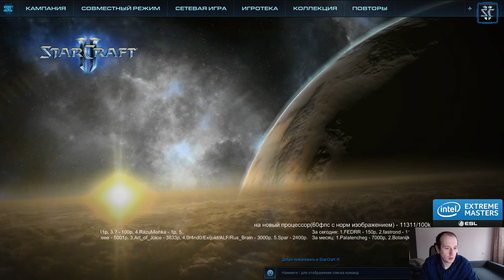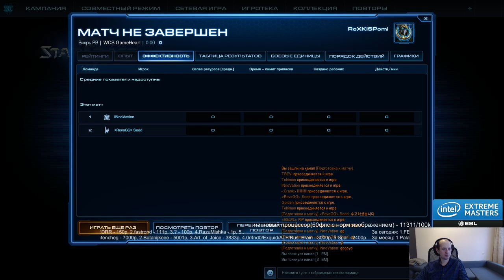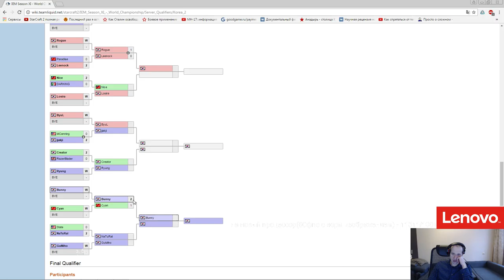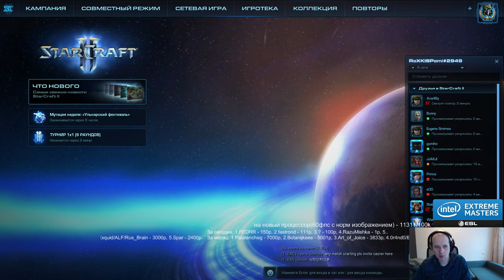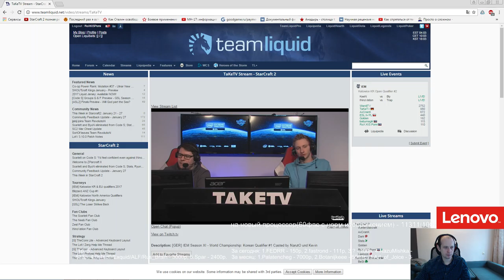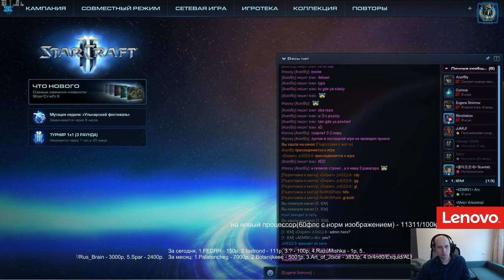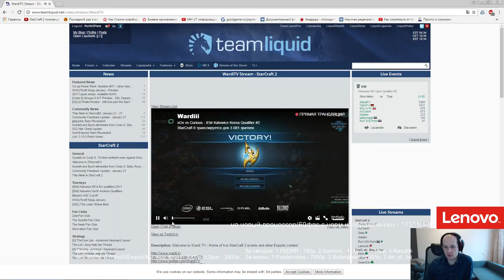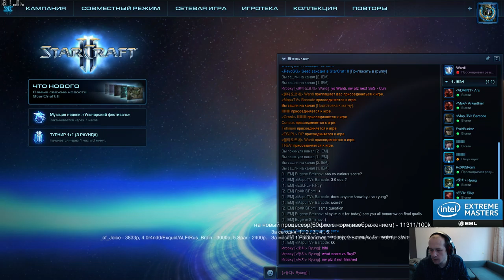IEM Катовице - Kr open qualy#2 (29.01.2017) Pomi